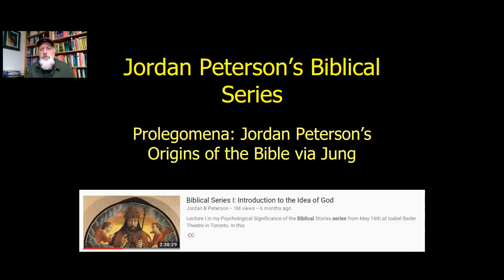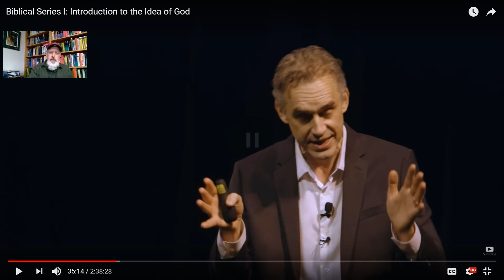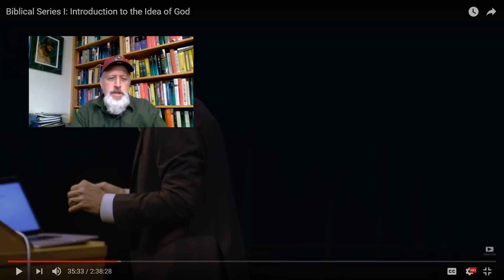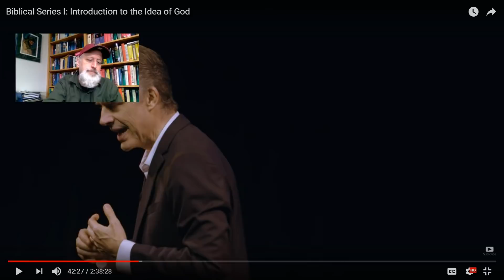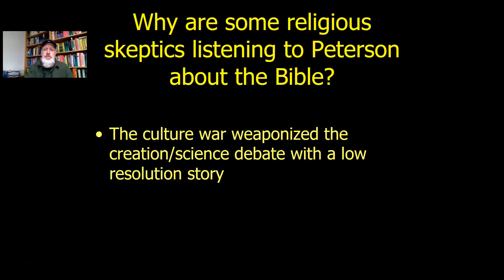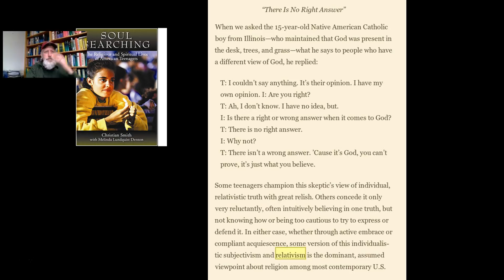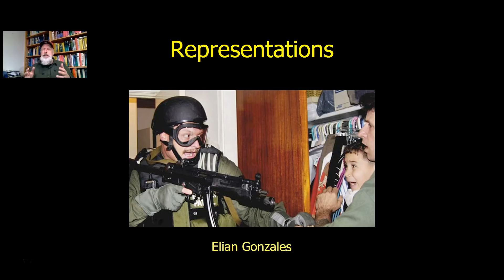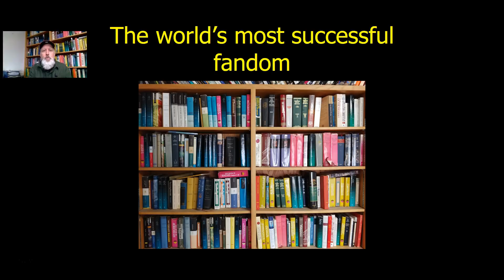Jordan Peterson Jung Inspired Origin Story of the Bible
If by sociology of knowledge you believe in science but you also suspect we can't construct a new value system out of thin air then Peterson's origin-story-of-the-Bible might attract you.

I'm still on the Biblical Series 1 which is essentially prolegomena.